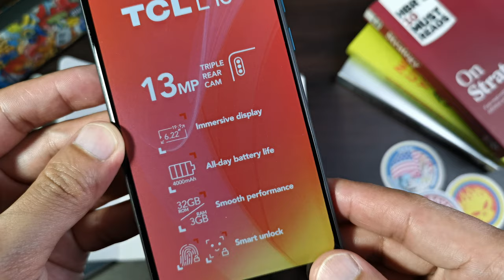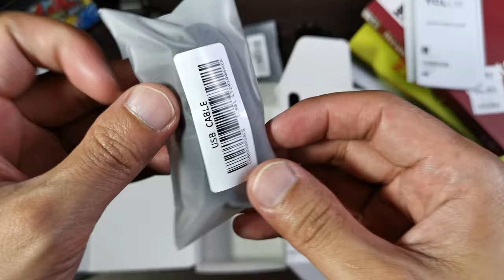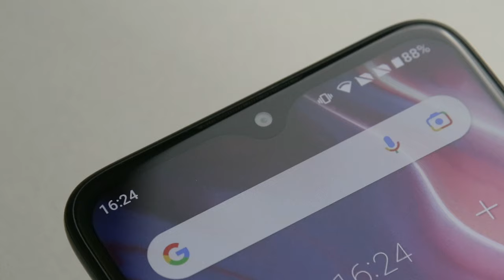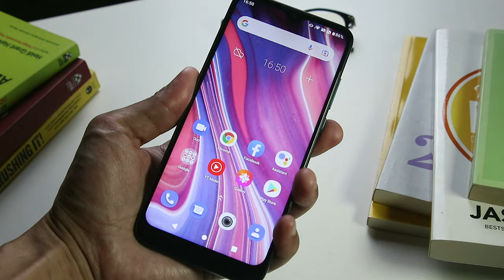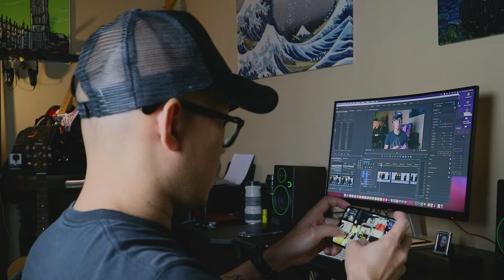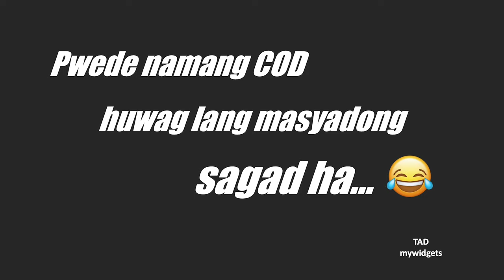TCL L10 Plus Review: The (Not So) New Kid on the Block!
In-depth review of TCL L10 Plus